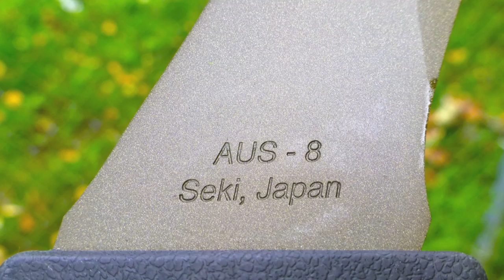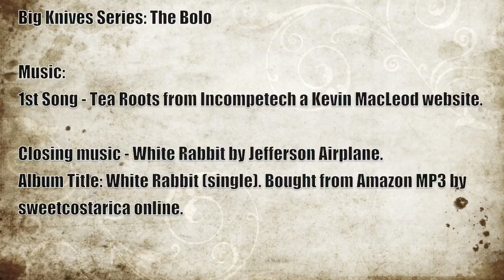Big Knives Series- The Bolo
The Philippine Bolo is a very popular design and a famous big Jungle knife. This video presents some of the designs on the market.

Remember always ask yourself: "What do I want to do with my blade/axe?" Then you will have an idea what tool to use.

Album Title: White Rabbit (single). Bought from Amazon MP3 by sweetcostarica online.